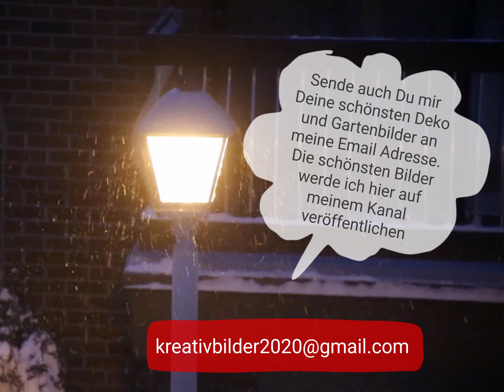Wunderschöne Deko - Ideen im Winter und Advent / Wir freuen uns auf Weihnachten